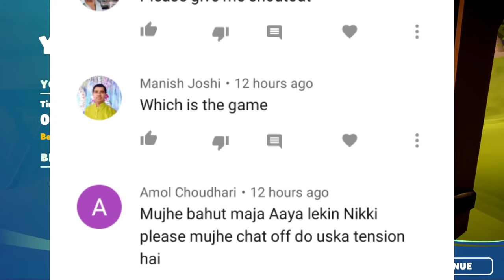Puffer Fish in Jungle Escape - I Am Fish #5 | Shiva and Kanzo Gameplay